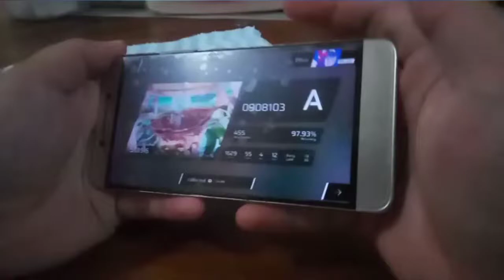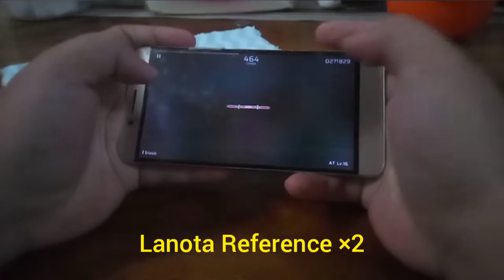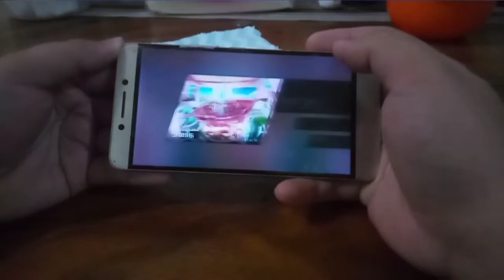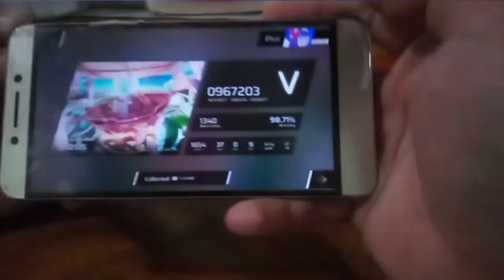[Phigros] Thumb Player plays Stasis AT16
Blockd is annoying..

Game: Phigros
Offset: +0

Track: Stasis
Artist: Maozon

Sound Effects used in this video are not mine.

-End-